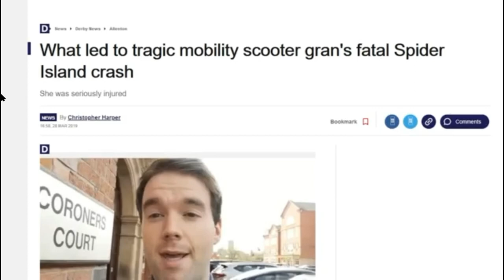Mister Metokur Cancer Laugh November 17 2022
Mister Metokur laughs uncontrollably as he talks about Mobility Mary